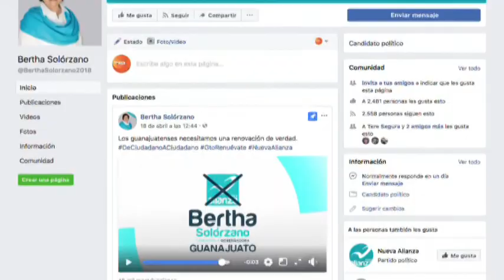María Bertha Solórzano Lujano Candidata a la Gubernatura de Guanajuato por Nueva Alianza